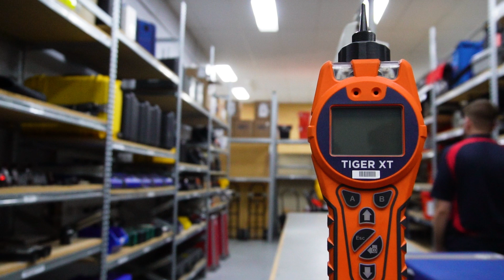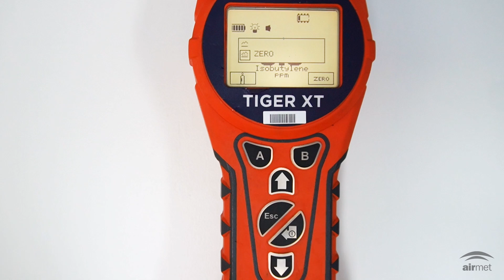How to Zero the ION Science Tiger XT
When renting a Tiger XT from Air-Met Scientific, the instrument will always be calibrated prior to dispatch. However, changes in atmospheric conditions and other factors can still cause the sensor to drift slightly. Zeroing ensures the sensor is calibrated to a known baseline so that any subsequent readings are accurate. In this video, we will go through a set-by-step guide on how you can zero the Tiger XT PID.

The ION Science Tiger XT is a handheld PID independently verified for speed, accuracy, and resistance to humidity and contamination through its patented Fence Electrode Technology. With a wide measurement range from 1 ppb to 20,000 ppm, the Tiger XT VOC gas detector is an incredibly versatile instrument that detects over 750 VOCs and toxic compounds.

The Tiger XT PID is ideal for detecting VOCs in a range of applications including:
* Investigation of spillages
* Formaldehyde
* Emergency response
* Confined space entry
* Arson investigation

About Air-Met Scientific
Air-Met Scientific is a market leader in the supply, rental, service and engineering of industrial safety equipment and environmental monitoring solutions. With six office locations across Australia, Air-Met Scientific is equipped to provide you with the most effective monitoring equipment tailored to your specific needs. We back these solutions with an exemplary level of customer support through the provision of technical support and a commitment to providing customers with the most innovative and effective solutions on the market.

The ION Science Tiger XT VOC Gas Detector is available from Air-Met Scientific for sale and rental. Air-Met Scientific is also an authorised service centre for the ION Science range of gas detection equipment.